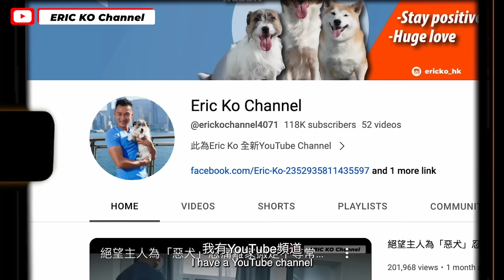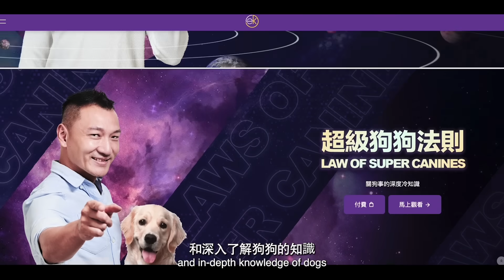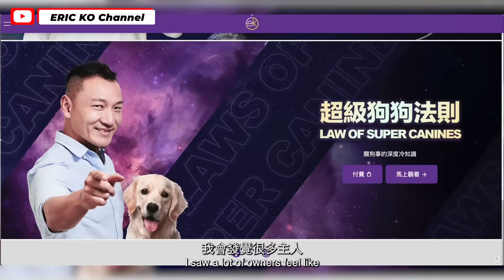我嘅 EricKoChannel.com 動物網站終於成立喇!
今天對我嚟講係好重要嘅日子!
呢個網都講咗好多年終於誕生!
我希望將自己馴犬嘅理念化為教學課程，令到你哋同狗狗建立更強嘅關係！
頭炮有四大網上課程：
• 超級主人護理必修課
• 放狗攻略
• 神同步指令
• 養狗工具通識課
你哋會揀邊個？

除咗網上教學，仲有深入嘅狗狗資訊同每星期嘅「狗點直正播」！

上堂之餘，我更加希望你哋可以成為我嘅超級會員，到時會有更多為狗狗、為社會嘅服務，一齊參與！

立即登入啦！網站見！！

【YouTube 訂閱方法】

喺《Eric Ko Channel》Youtube頻道
👉 Notification 個鐘仔 先為之訂閱啊👍

【聯絡方法】

工作洽談📧慈善合作💌
請 inbox Facebook 《EricKo高耀忠 》專頁
Inbox IG 《 ericko_hk 》專頁